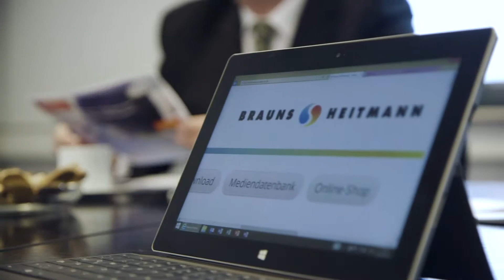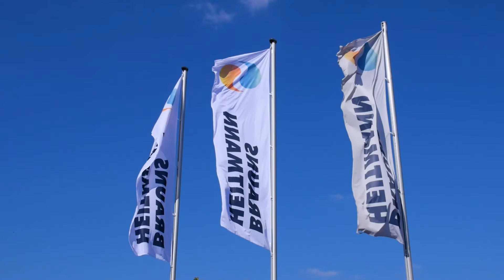Corporate film of Brauns-Heitmann, Warburg/Germany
More colourful, more beautiful, and cleaner: since 1874, the quality brands of Brauns-Heitmann have ensured colour and freshness at home.

The extensive range covers products for laundry and household care, disinfection, and waterproofing. It also includes food colourings for more fun when baking and cooking, as well as egg dyes and decorative items for special occasions.